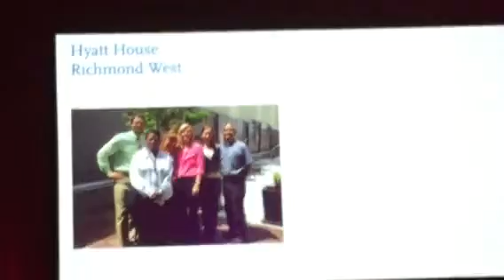Hyatt House Richmond West Rocks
Hotel of the year 2015!

Congratulations team!